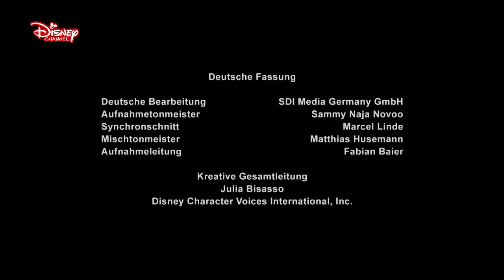MICKY MAUS SHORTS - Die Malermeister | Disney Channel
Micky möchte Minnie mit einem neuen Anstrich für ihr Haus überraschen! Doch wenn sich Micky, Donald und Goofy jeweils für den Malermeister halten, führt das schnell zu Streit ...

Mehr Micky Maus Shorts!

Über die Kurzfilme:
Mit viel Situationskomik und Humor stolpern Micky Maus und seine Freunde von einer lustigen Verwicklung in die nächste und erleben spannende Abenteuer in New York, Tokio, Paris, Peking, Venedig und den Alpen. Die neuen Kurzgeschichten rund um "Micky Maus" versprechen wie immer viel Komik, lustige Eskapaden und Mickys nostalgischen liebevollen Charakter, der an die klassischen Kino-Kurzfilme aus den 30er bis 50er Jahren erinnert. Klassische Elemente verbinden sich mit modernen Animationstechniken und gelten als Hommage an Walt Disney, Ub Iwerks und ihr Zeichnerteam, die Micky Maus bereits in den 1920er Jahren erschufen.